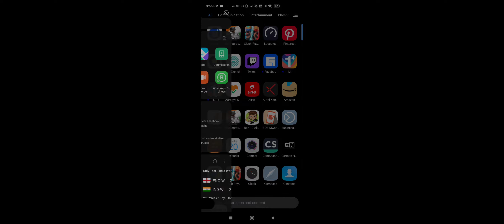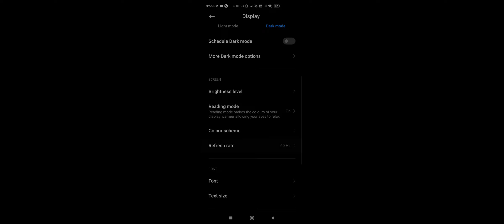BGMI FPS TEST || Poco X2 || Kya Ye 60 FPS Deta Hai in 120Hz ??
Hello Guys Today we will test BGMI FPS test in various graphics Settings and we will see what settings is better for you in game play so lets see.

if you like this video hit like button and share the video and if you haven't subscribe the channel hit the subscribe button and hit the bell icon for future notification.
dekh lo kitna kuch kerna padta hai